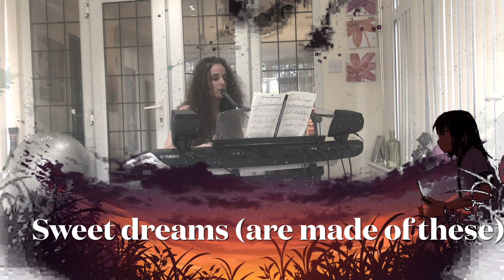Sweet dreams (are made of these) Eurythmics vocal cover on Yamaha Genos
Trying songs out of old books and my daughter likes this song because it’s in one of the Xmen movies 🤣🤣🤣